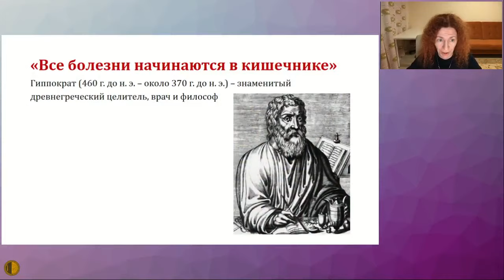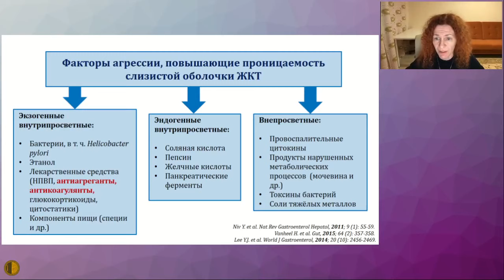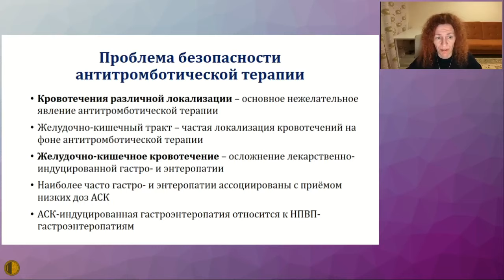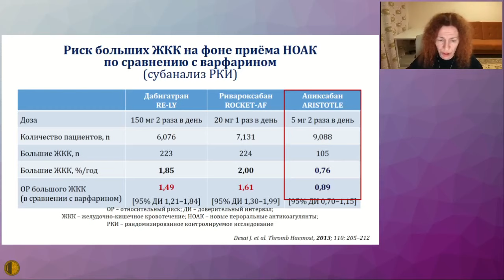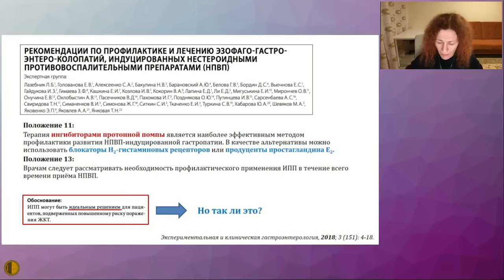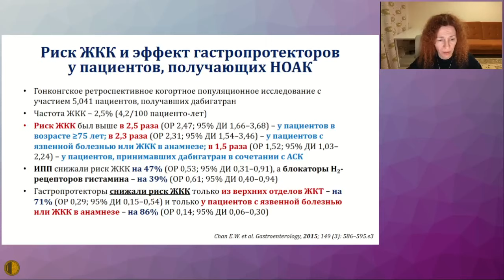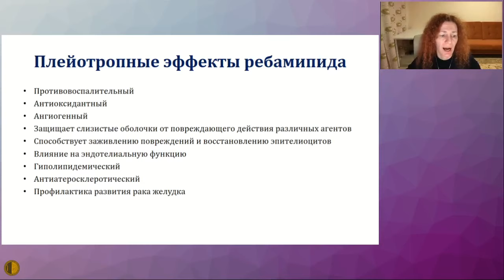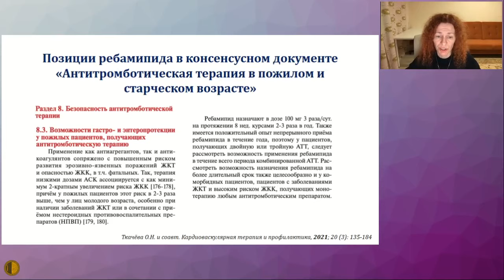Синдром повышенной эпителиальной проницаемости и безопасность антитромботической терапии: ....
29 сентября 2021
Воробьёва Наталья Михайловна – д.м.н., заведующая лабораторий сердечно-сосудистого старения Российского геронтологического научно-клинического центра ФГБОУ ВО РНИМУ им. Н.И. Пирогова Минздрава России
Синдром повышенной эпителиальной проницаемости и безопасность антитромботической терапии: какая связь и что с этим делать? - Воробьёва Наталья Михайловна – д.м.н., заведующая лабораторий сердечно-сосудистого старения Российского геронтологического научно-клинического центра ФГБОУ ВО РНИМУ им. Н.И. Пирогова Минздрава России